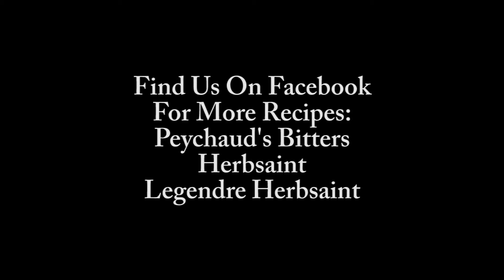Sazerac - Antoine's Cocktail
Marvin Allen of The Carousel Bar (Hotel Monteleone) shows Jana Ritter of Sazerac company how to make an "Antoine's Cocktail".

Ingredients:

2 oz. Sazerac Rye
1/2 oz. Herbsaint
1/2 oz Herbsaint
1/2 oz Pineapple Juice
1/4 oz Simple Syrup
2-3 Dashes of Peychaud's Bitters